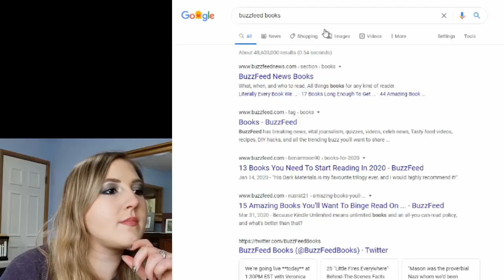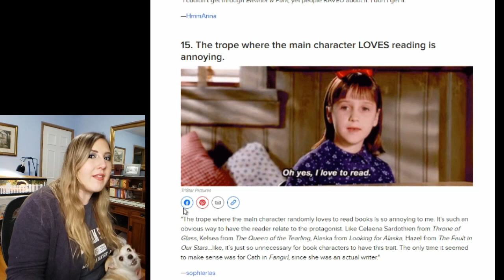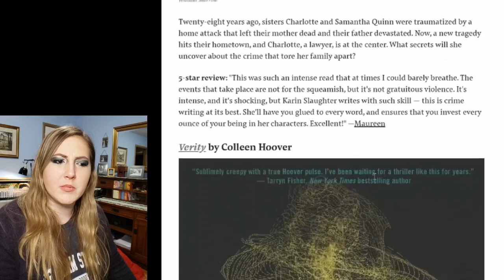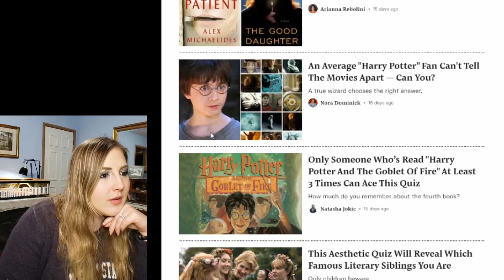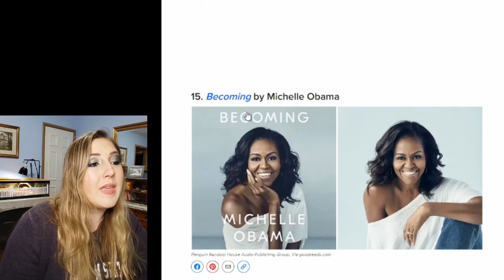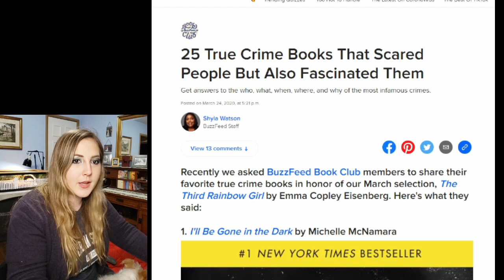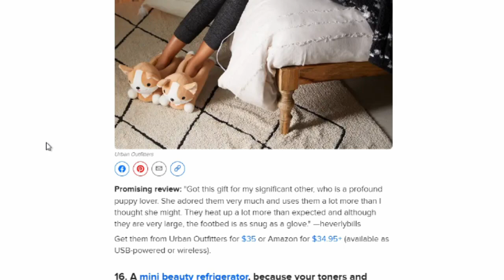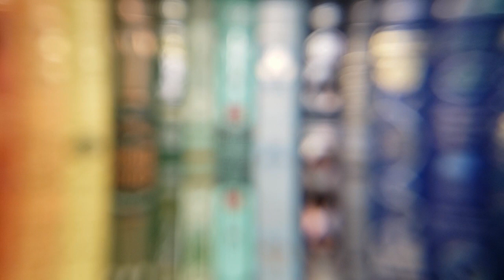Buzzfeed Books - A Review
Join me on my quest to find the next best Bookish News Source - with guest stars from many fabulous books and a mild scandal involving my review. What more could a book ask for?